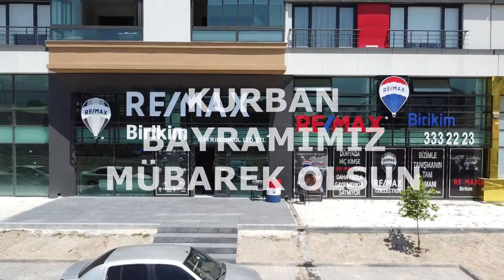KURBAN BAYRAMI MÜBAREK OLSUN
KURBAN BAYRAMIN SİZE AİLENİZE TÜM İSLAM ALEMİNE HAYIRLAR GETİRMESİNİ TEMENNİ EDİYORUM OSMAN DAĞISTAN 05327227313 KAYSERİ